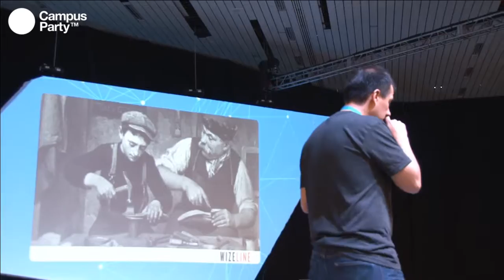CPMX7 Principal- Bismarck Lepe- Transformando ecosistemas tecnologicos WIZELINE